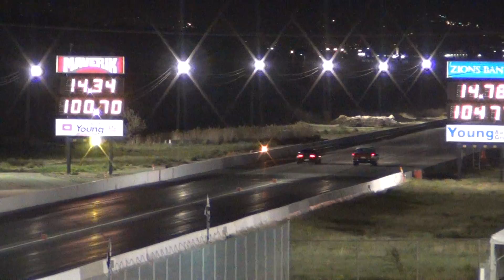101 Bel Air vs CRX